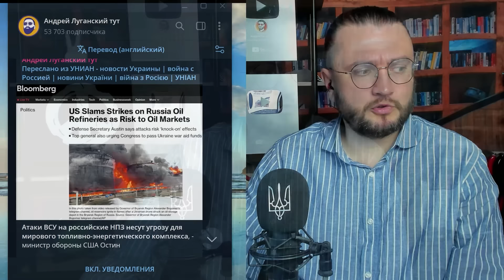ДЕВУШКА ЗАЩИЩАЕТ ПУТИНА В ЧАТРУЛЕТКЕ